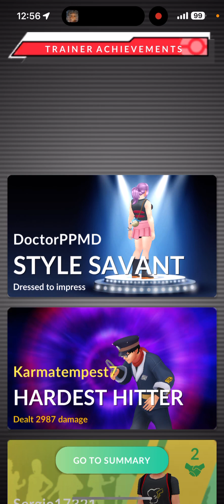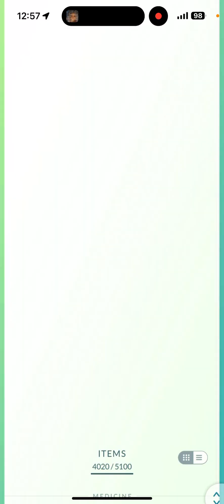🌞 DUSK MANE NECROZMA 🌞Raid 8 candy 🍬 with 4XL candy 🍭